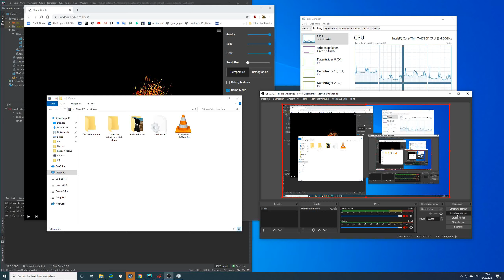Universe Simulation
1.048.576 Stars